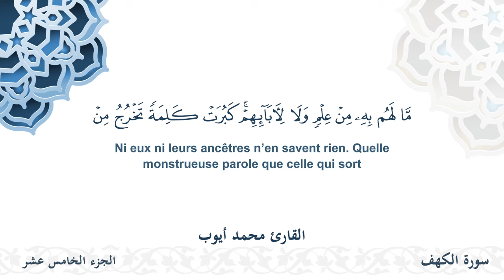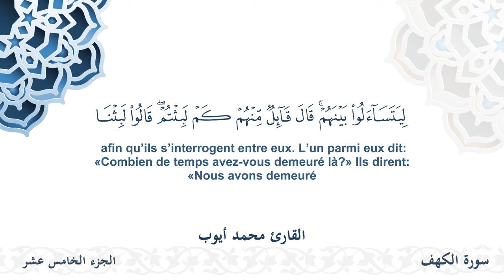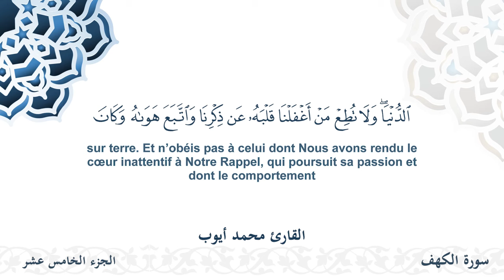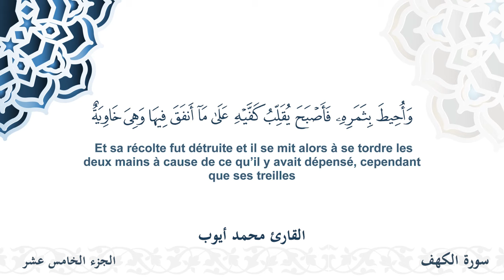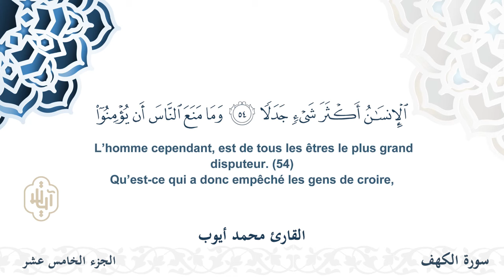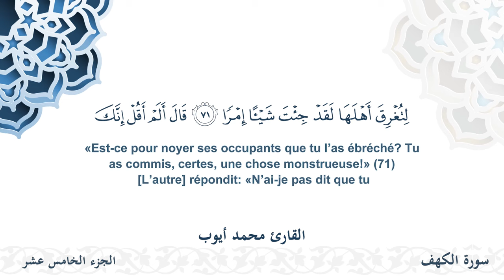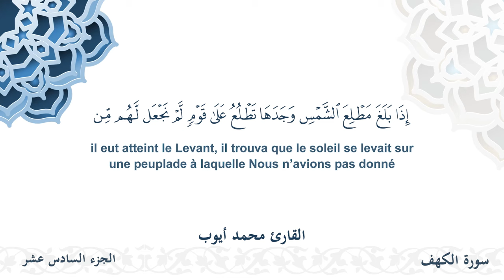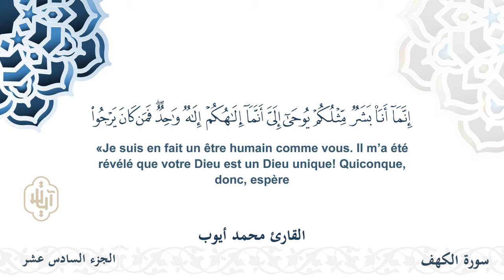سورة الكهف - القارئ محمد أيوب | مشروع